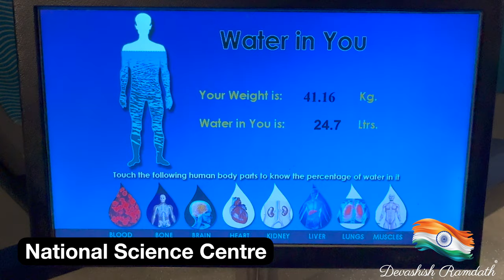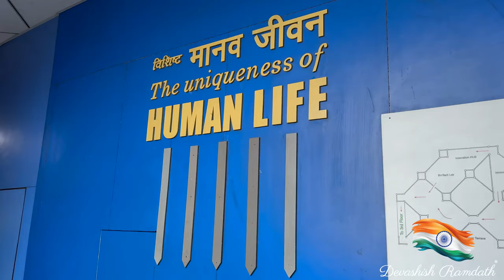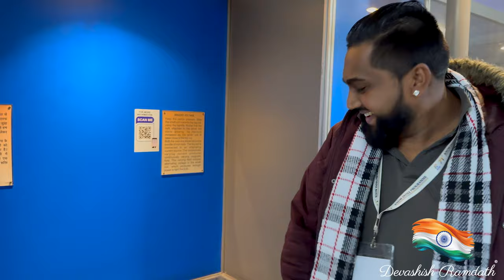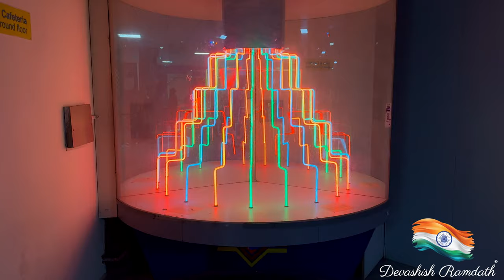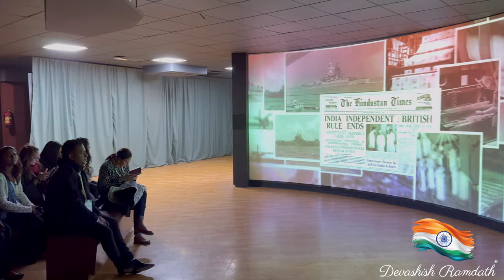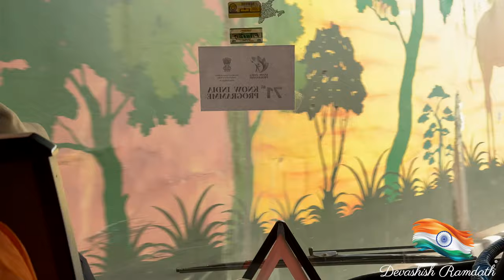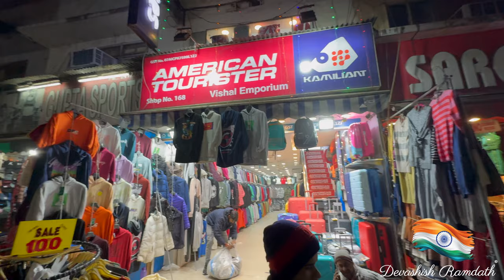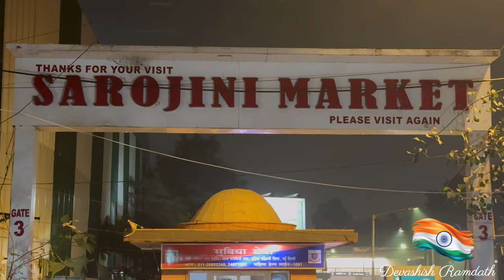What You Never Knew About National Science Centers!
The National Science Centre established in 1992, is a science museum in Delhi, India. It is part of the National Council of Science Museums, an autonomous body under India's Ministry of Culture. It stands close to Gate no 1, of Pragati Maidan overlooking the Purana Qila.

Chapters:

0:00 Intro
0:40 Drive to Science Centre
0:58 Arrival
1:46 Let's Explore!
5:38 Mirror Room
6:40 More Exploring
9:26 Lunch Time!
9:49 EATING PAAN!
10:28 Shopping time